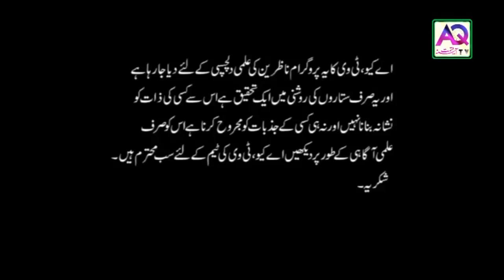Prize Bond Numbers August 2019 | Lucky Numbers | Astrologer Mussawar Ali Zanjani | AQ TV